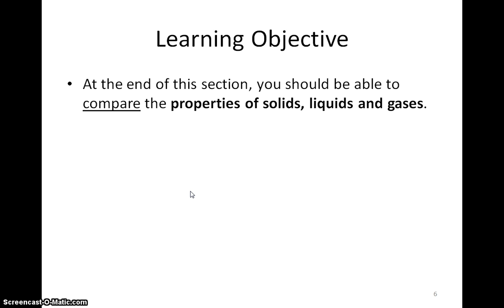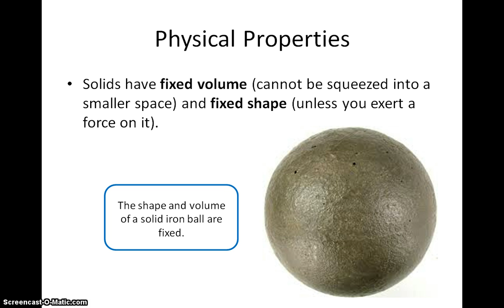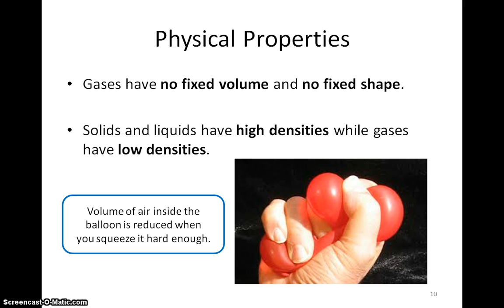Kinetic Model of Matter - Video 1 (Physical properties for solids, liquids and gases)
O-level Science (Physics) Chapter 8 Kinetic Model of Matter